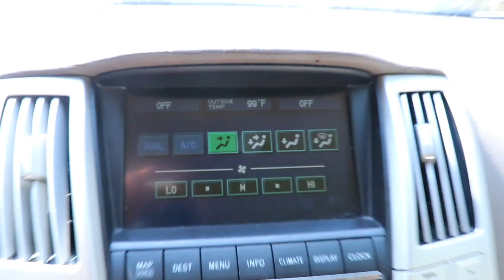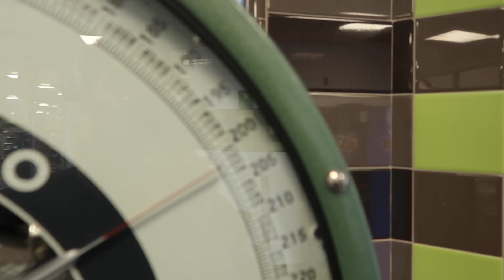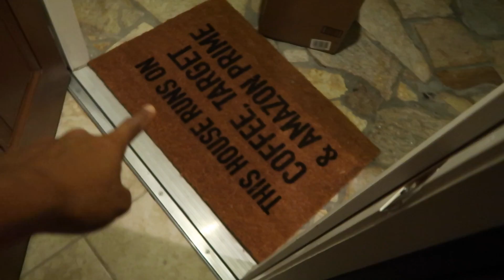SURPRISING HER WITH FLOWERS!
When I was grocery shopping with Jackson he was walking around one of the aisles and dancing. A lady turned to me and said, "Your child is so well behaved!" As I said thank you, Jackson swiped every bag of chips off the shelves and started kicking them like soccer balls.

HUG LIFE
BURTS BEES PJs
CLOUD PJS

OPEN ME!

Become a vlogger!!

Personal: kerenswanson
Personal: kuhwahh